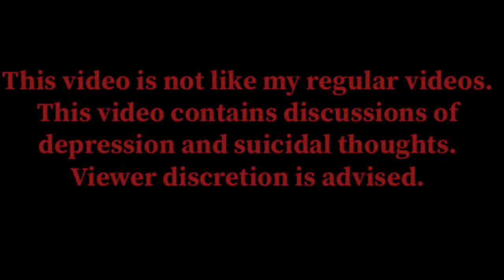Depression is A Real Problem.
Thank you all for listening to this little podcast type thing. I hope it could be some kind of help, eye opener, or just something helpful. I love you all.